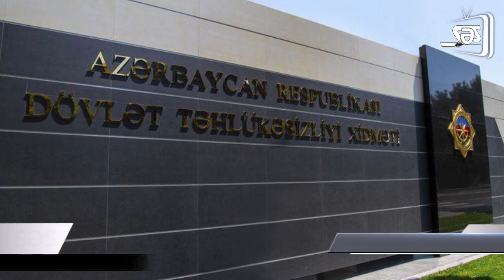Araik Arutyunyan saxlanılaraq Bakıya gətirilir